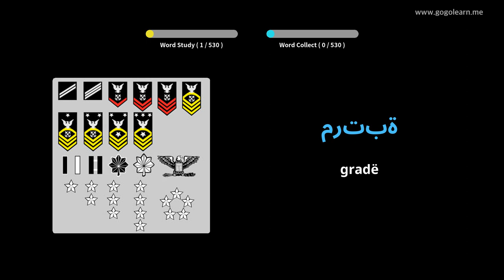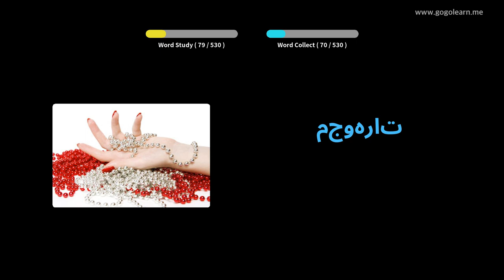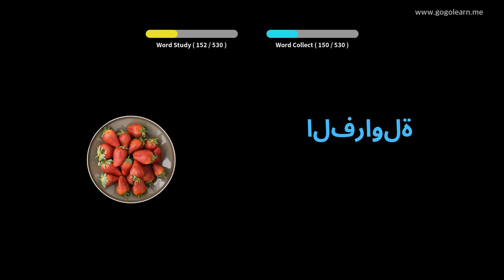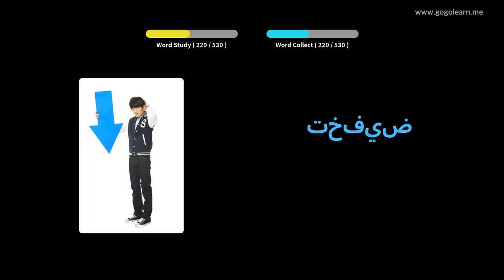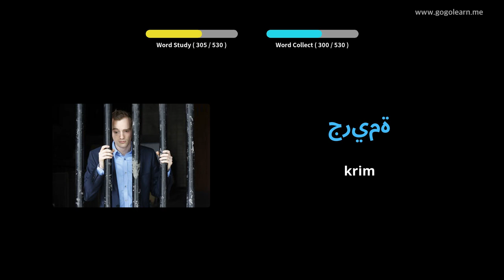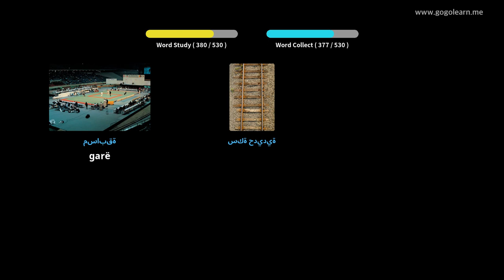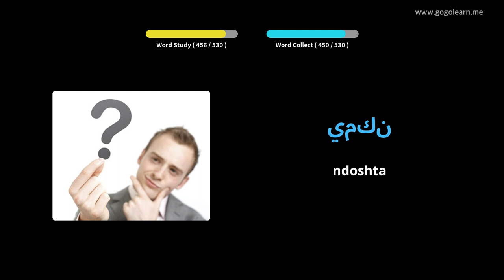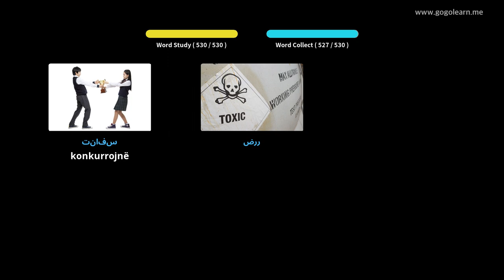Mësoni me Arab Fotografitë |Fjalori Arab Shkolla e Mesme Themelore | Golearn